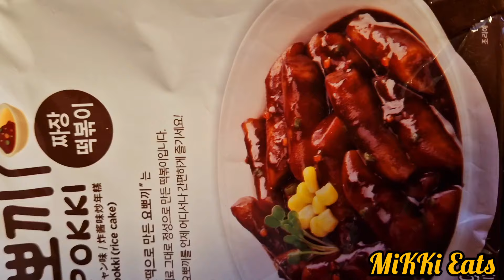ASMR Black Bean Topokki 🍳 (Rice Cakes) & Eggs Mukbang *No Talking* EATING SOUNDS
Delicious foods, satisfying sounds, and good vibes..